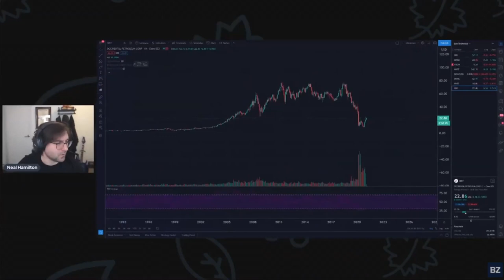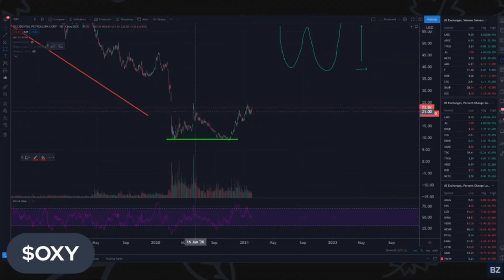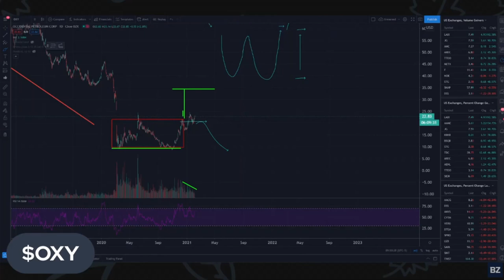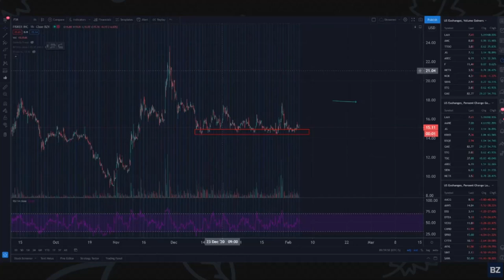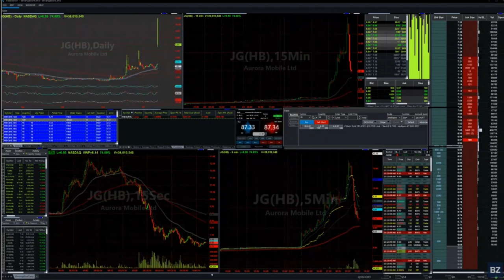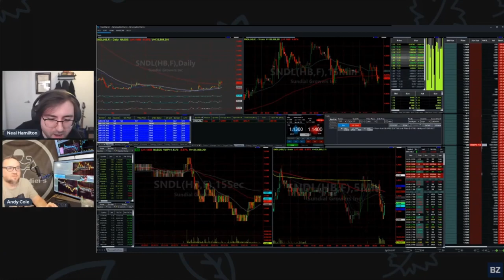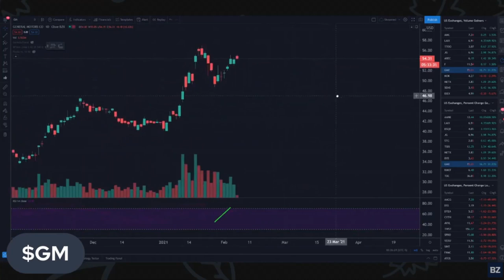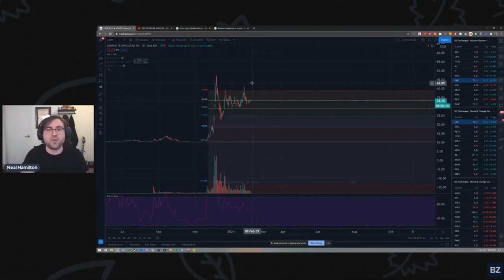Michigan Traders Are Better | Get Technical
On Today's Get Technical: Michigan Traders Are Better

GET TECHNICAL  is all about Engagement. Ask for the stock analysis that you want to see!   Learn about indicators such as MACD, Fibonacci retracement, RSI, & moving averages,